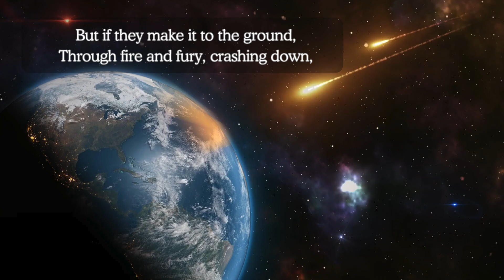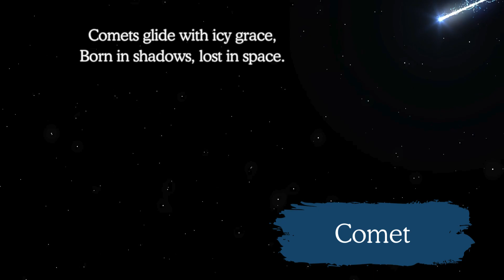Cosmic Travellers: Space Rocks | Meteors, Asteroids, & Comets Song for Kids | Curiosity Crew HQ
Blast off into space and discover the fascinating world of space rocks with our fun and educational song, Cosmic Travellers: Space Rocks!

This catchy tune introduces kids to meteors, asteroids, and comets, explaining their differences and how they travel through our solar system. Perfect for young space explorers, science lovers, and curious minds, this song makes learning about space fun and exciting.

In This Video, Kids Will Learn:
What are meteors, asteroids, and comets?
How space rocks move through the solar system
The difference between meteoroids, meteorites, and shooting stars
Fun facts about asteroids and comets in deep space

Why Kids Will Love This Song:
A catchy, space-themed melody that makes learning fun
Exciting visuals and animations that bring space rocks to life
A perfect way to introduce young learners to astronomy and space science

Sing along and explore the wonders of space rocks today!